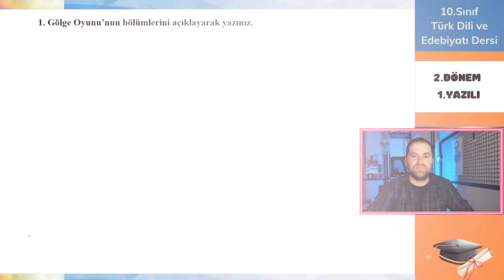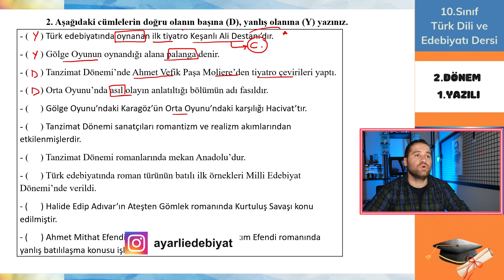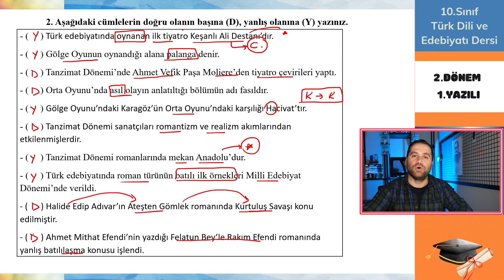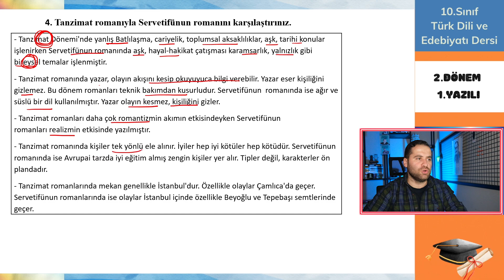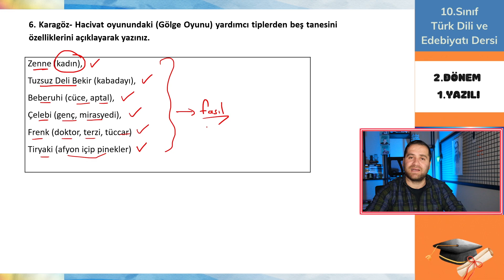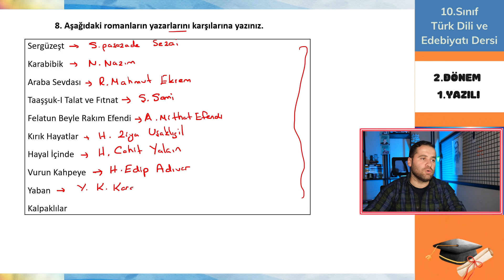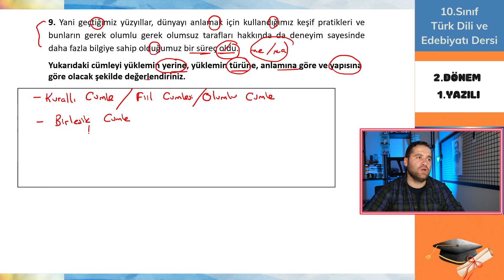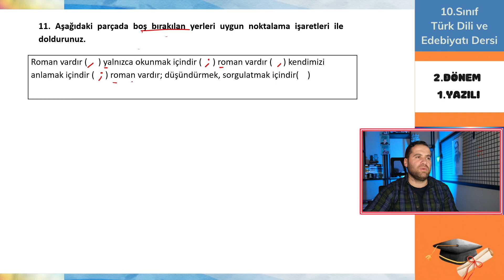10.Sınıf Türk Dili ve Edebiyatı 2.Dönem 1.Yazılı Soruları /Edebiyat 2.dönem 1.yazılıya hazırlık 📂PDF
10.sınıf Türk Dili ve Edebiyatı dersi 2. dönem 1. yazılı çalışmasını sizler için hazırladım. 2. Dönemin 1.edebiyat sınavından yüz almak istiyorsan doğru yerdesin.
Sınavımız MEB müfredatıyla birebir uyumludur arkadaşlar.
Çıkması muhtemel sorularla kendini Türk dili ve Edebiyatı sınavına hazırlayabilir ve rahatlıkla yüz alabilirsin.
Ümitsizliğe kapılmaya bu kanalda yer yok. Her şey sizlerin başarısı için hazırlanmış durumda.
Sizlerle büyük bir aile olacağız. Bu kanalda her şey sizlerin başarısı için ayarlanmış.
İLHAM GELMESİNİ BEKLEME!